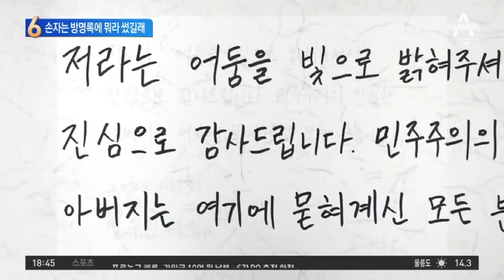광주 간 전두환 손자, 방명록에 뭐라 썼길래 | 뉴스TOP 10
광주 간 전두환 손자, 방명록에 뭐라 썼길래

전두환 손자 "5·18 학살 주범은 할아버지"
전두환 손자 "할아버지는 죄인이자 학살자"
전두환 손자 '마약류 투약 혐의' 출국금지

〈평일〉
08시 50분 김진의 돌직구 쇼
12시 00분 뉴스A 라이브
17시 20분 뉴스TOP10
19시 00분 뉴스A

〈주말〉
12시 10분 토요랭킹쇼·뉴스A 라이브
19시 00분 뉴스A